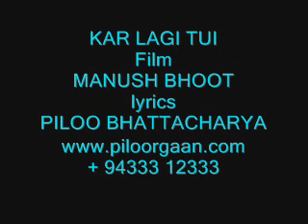film song kar lagi tui by piloo bhattacharya